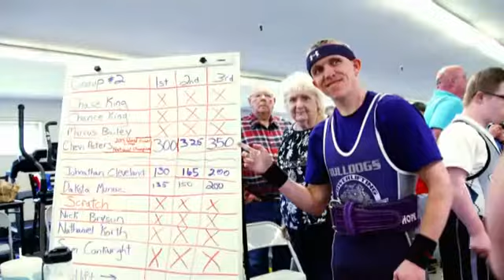Hometown Heroes: Chevi Peters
"This is where I belong,"  Peters said. Kevin Negandhi and Lindsay Czarniak recap his performance in powerlifting at the Special Olympics World Games.